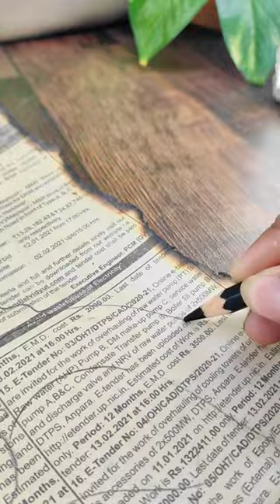👀✨kese lage Bappa?? 😍❤✨Ganpati coming ✨😌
Material 👇

* News paper
* charcoal pencil
* charcoal powder
* mono tombow zero eraser
* makeup brush
* White glass pencil
* White soft pestal color